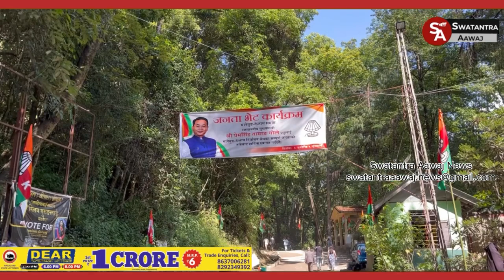7 June 2023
CM MEETS MANEYBUNG-DENTAM PUBLIC

Chief Minister PS Golay met the public of Maneybung-Dentam constituency on Wednesday. He heard their grievances and applications, and handed out instant help to many.
It was his Day 1 of the six-day public meeting programme in West Sikkim.
The Chief Minister today met about 1500 people of Maneybung-Dentam. He will be meeting more local public of Maneybung-Dentam for the next two days.
After completing this, the Chief Minister is scheduled to visit Rinchenpong for three days and meet the local people there.